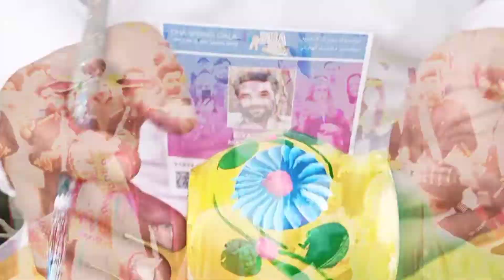DHA Peshawar Spring Gala 2022 | Music Night at DHA Peshawar | MAYO VLOGS